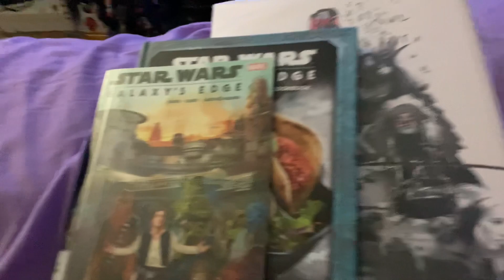Library haul 6-4-21